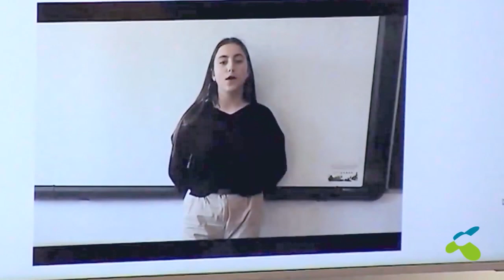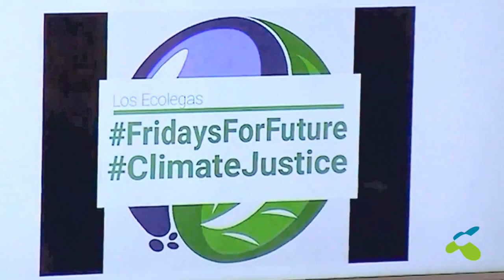Fridays For Future. Al Salir del Cole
Al salir del cole”, el ciclo de ‘Diálogos y experiencias educativas’ que el Área Educativa de FUHEM organiza de forma periódica, celebró una sesión el 22 de mayo de 2019,

En esta ocasión, compartimos la mirada que los expertos y los centros escolares de FUHEM se han planteado ante esta iniciativa que, bajo el lema Fridays For Future, recorre el planeta con el protagonismo de los más jóvenes, que reclaman soluciones y acción política real ante la crisis climática.

Como ponentes, participaron:

- Javier Andaluz, responsable de cambio climático de Ecologistas en Acción.

- Carolina Ibáñez, integrante de Madres por el Clima.

- Daniel Muñoz, profesor de Secundaria del Colegio Lourdes.

- Representantes del alumnado de FUHEM: Claudia Igualador y Alba Salcedo, estudiantes del Colegio Lourdes, y Nicolás Vigil y Claudia Campo, de Hipatia.